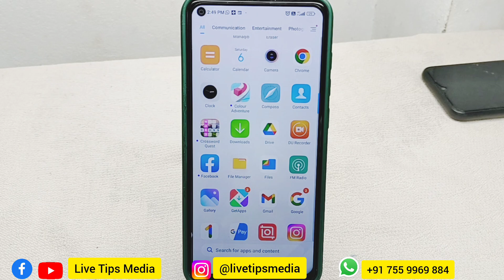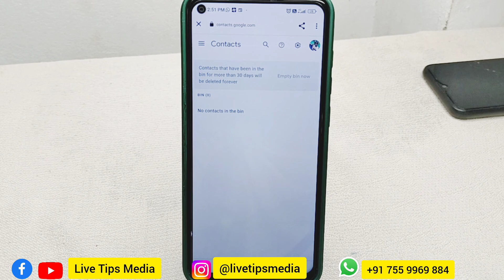ഗൂഗിള്‍ കോണ്ടാക്ടില്‍ അറിയണം ഈ കാര്യങ്ങള്‍ | google Contact settings | deleted Contact recover Tips